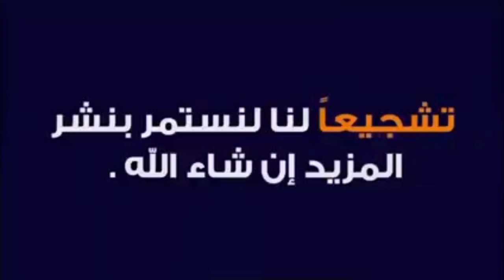ذكر البومة يحضر الطعام الأنثي أثناء وضع البيض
لماذا يحضر ذكر البوم الطعام الأنثي أثناء وضع البيض
عندما تقوم انثى البوم بوضع البيض فإنها تستغرق شهرا كاملا، وخلال هذه المدة يقوم الذكـر بحمايتها وجلب الطعام لها يوميا
ماذا يمنعه من أكل كلّ الطعام فلا يجلب لها شيئا؟
وماذا يمنعه من أن يثقب ذلك البيض ويأكله؟ البوم لا يدرك معنى الأبوة ولا خطر الإنقراض، ولكنها سلوكيات فطرية طبعها اللطيف الخبير في روح الطائر، ولولا ذلك لما وجد مخلوق واحد على الكوكب!
(وَمَا مِن دَابَّةٍ فِي الْأَرْضِ وَلَا طَائِرٍ يَطِيرُ بِجَنَاحَيْهِ إِلَّا أُمَمٌ أَمْثَالُكُم)
والله ما رأيت مصلياً على محمد ﷺ إلا وقد جبر 🤍